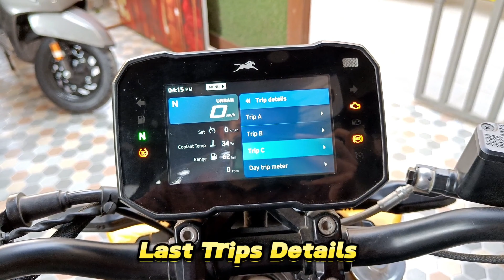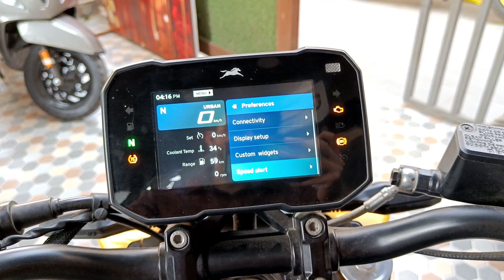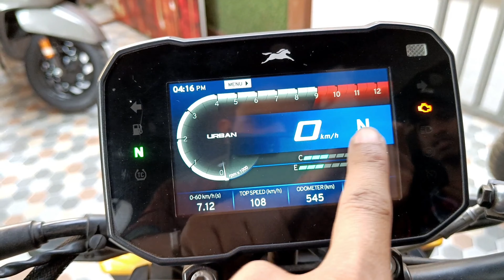Latest Pricing Updates for TVS Apache RTR 310 2024 | Full Details Including EMI Plans - Delta Buzz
Introducing the innovative TVS Apache RTR 310, where power meets precision in every rev. Equipped with a cutting-edge 312.12 cc air-cooled engine, it unleashes a formidable 35.6 PS @ 9700 rpm, delivering an electrifying ride. With an 11 L fuel tank, it's primed for endless adventures, all while boasting a commendable claimed mileage of 35 kmpl, ensuring every journey is both exhilarating and economical.

Engine 312.12 cc BS6 2.0
Dual Dsik with Dual Channel ABS & Switchable ABS

Mobile Connectivity Bluetooth
Display 5-inch TFT with Instrument cluster
Riding Modes: Track, Rain, Sports, Urban, Super MotoCruise Control  Yes
Quick Shifter: Yes
Speedometer, Odometer, Tripmeter:  Digital

Tyre SizeFront :-110/70-R17 Rear :-150/60-R17
Wheel SizeFront:-431.8 mm, Rear:-431.8 mm

Ex-Showroom PriceRs.2,42,990 |   RTORs.36,286   | Insurance Rs.12,776

On-Road Price in Jaipur    |   Rs.2,92,052*

Finance Details:
Downpayment : 80000 | EMI Rs6,650 for 36 months | Rs 4,300 for 60 months (5 Years) | ROI 8%

Video Tags.
apache rtr 310 mileage
apache rtr 310 black price
apache rtr 310 seat height
apache rtr 310 rr
apache rtr 390
apache rtr 310 modified
rtr 310 price rtr 310 top speed
rtr 310 price in india
rtr 310 seat height
rtr 310 weight
rtr 310 mileage per liter
rtr 310 black
rtr 310 modified

Delta Buzz is a short and long video platform like
- Blogging Videos (Tour & Travels)
- Motivational videos
- Technical videos
- Tips and tricks videos
- Bike Review
- Car Review
- Traveling Information